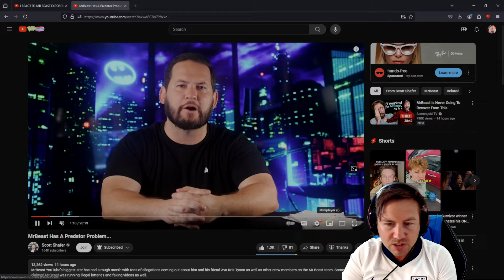Is Scott Shafer Batman ?